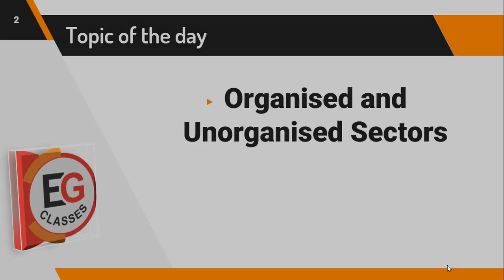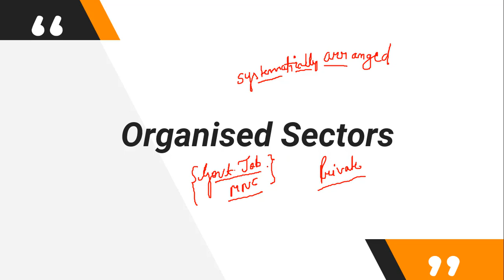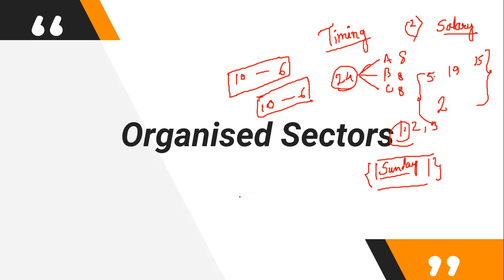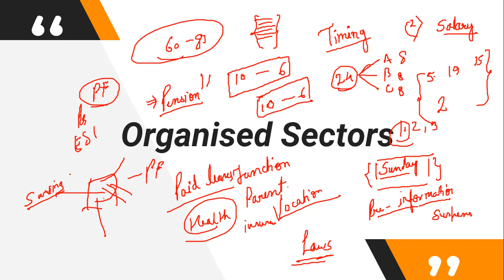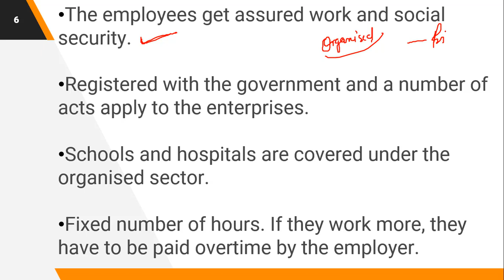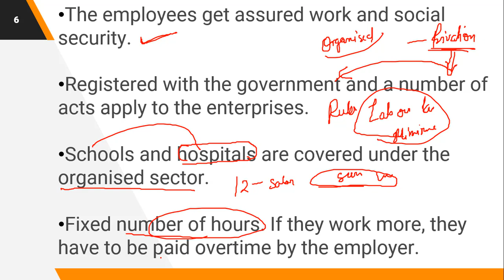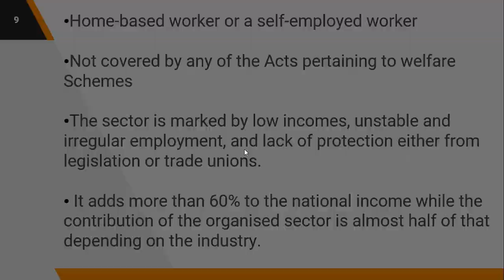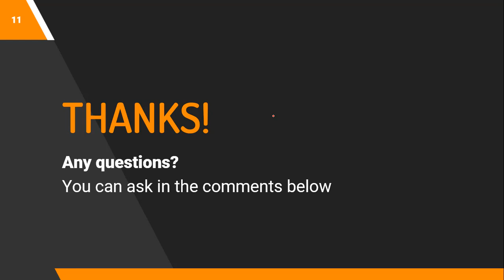Organised and Unorganised Sector | संगठित और असंगठित क्षेत्र | Economics Lexicon |EG Classes for IAS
EG Classes
India's First IAS (UPSC) institute with Portability facility. We provide you written agreement of returning your fees within 4 months, as per this if you find any institute better than us, you can take back your fees and take admission in that institute.

EG Classes Head Office- B7/8, Bhandari House, Mukherjee Nagar, Behind UCO Bank, Delhi-110009

Our Center- Mukherjee Nagar (Delhi), Dwarka (Delhi)

Our Test Center- Mukherjee Nagar (Delhi), Dwarka (Delhi)

On the basis of Work Condition

Organized Sector
The sector that is permanently established and offers permanent jobs is known as Organized Sector.

Employees of organized sector work for fixed number of hours in a day. If any employee works beyond the fixed number of hours, then he/she will be paid for the overtime.

Besides, employees of the organized sector have many advantages such as paid leave, weekly off (paid), festival holiday (paid leave), provident fund, gratuity, and some other perks and incentives.

Unorganized Sector
Unorganized Sector consists of all unincorporated private enterprises owned by individuals or households engaged in the sale or production of goods and services operated on a proprietary or partnership basis and with less than ten total workers. The employees here are not guaranteed of any advantages as in the organized sector and there is no concept of overtime payment. Disadvantages like low wages and job insecurity prevail here.

Because of faulty and weak government’s policies and corruption, employees of unorganized sectors are facing exploitation in the hands of their employers.

There are many organized sectors that (to evade the tax) manufacture their goods and services by informal means and for that force their employees to work for extra hours or work in unorganized sector. As these workers are largely illiterate and poor; hence, they don’t have any other option.

Government needs to make protective laws and take sincere action to protect the rights of these vulnerable workers.

In addition to the above discussed points, the government could also play a significant role in areas such as −

Children’s education.

Providing employment to poor people.

Giving subsidies to the people living below the poverty line.

Providing basic medical facilities, drinking water, and other sanitation facilities.